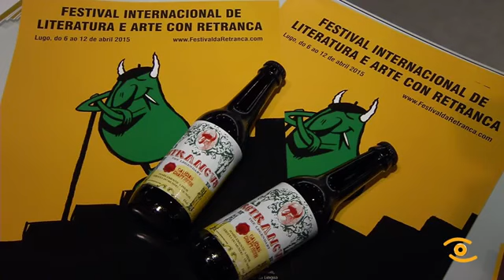Festival Internacional da Retranca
O Festival Internacional de Literatura e Arte con Retranca, ou Festival da Retranca, é unha proposta cultural, nacida ao cumprirse o primeiro ano das Catas Literarias no MIHL, que quere subliñar a conexión da retranca con todas as artes, e por extensión coa vida.